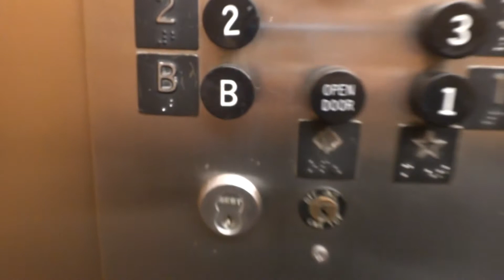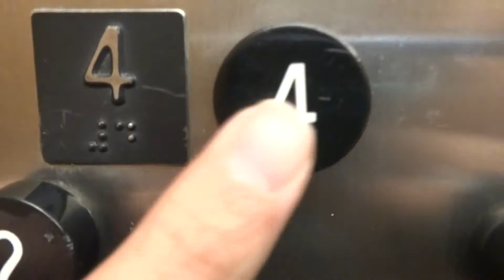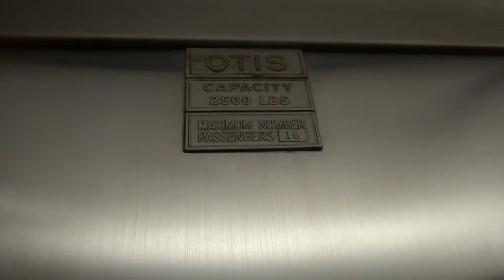2017: 1963 Otis Traction Elevator @ Henry Administration Building UIUC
Installed: 11/01/1963 (According to records)

This elevator officially is my most retaked.  Though this is the fourth take of it, this is the first take on my Sony TX20.

Sorry for it being dark, the other floors are offices and the basement is just a small area that usually isn't occupied.  The downside to this, the fluorescent lights were burned out and haven't been replaced in a while.

This is at the University Of Illinois (Urbana, IL).